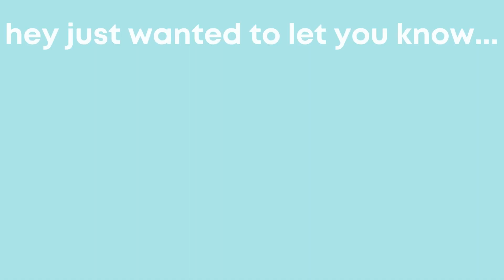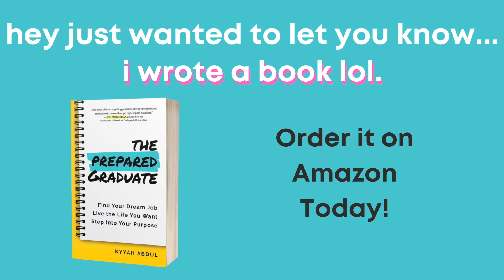VLOG: How to Become An Independent Consultant in Regulatory Affairs, Things That Annoy Me & More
I hope you enjoyed watching "VLOG: How to Become An Independent Consultant in Regulatory Affairs, Things That Annoy Me & More" !

Here's some more content by me:

I Will NEVER Accept Another Office Job | Regulatory Affairs VLOG *ATL edition*

How to Answer Interview Questions Episode 4 | How do You Deal with Difficult People? *sample answer*

🚨FOLLOW ME🚨
Career Savage: